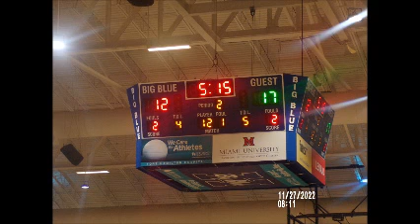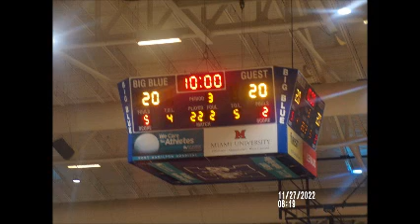November 26, 2022 Badin Rams Basketball VS Hamilton Big Blue